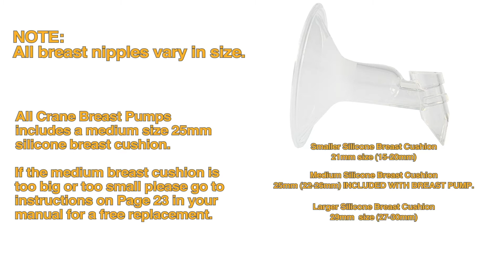How to Use Crane USA Cordless Electric Breast Pump - Instructional EE-9002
This is an instructional video about how to use your Crane Select Cordless Electric Breast Pump (E-9002).